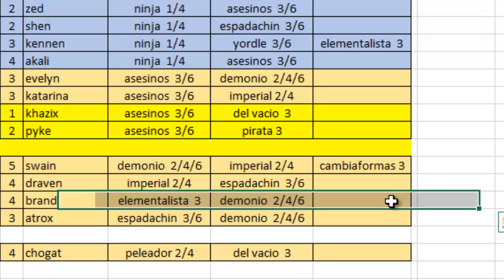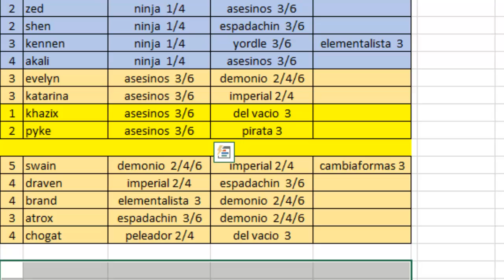Como subir a ORO en TEAM FIGHT TACTIC TFT rapido en menos de 15 partidas asesinos